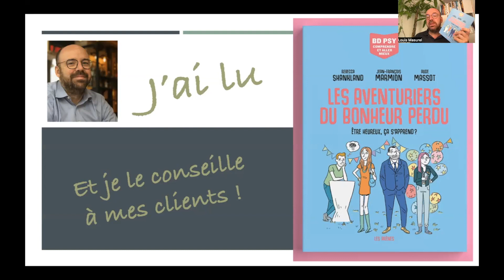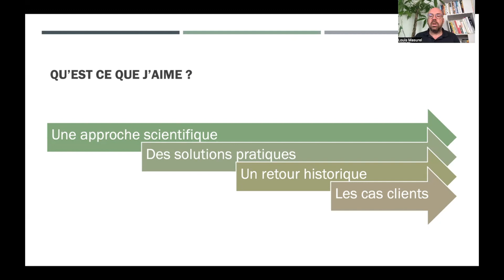J’ai lu et je conseille cette bd à mes clients : « les aventuriers du bonheur perdu »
[Bonheur] [Vraies solutions] [Apprendre] [BD] [J’ai lu]

J’ai lu et je conseille cette bd à mes clients :
« les aventuriers du bonheur perdu »
« Être heureux cela s’apprend ? »

Les recherches et les découvertes pour une vie plus heureuse et qui a du sens.
Des copains de lycée se retrouvent à un mariage vingt ans après le bac. Chacun a pris une route différente et chacun a son idée sur le bonheur.

Cette bd apporte dans trois histoires émotionnelles des solutions qui marchent, prouvées par les études scientifiques.

Louis